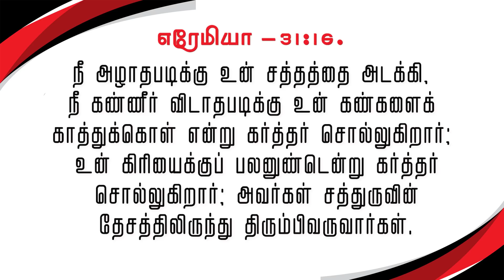உன் கண்ணீருக்கு பலன் உண்டு | கிருபையும் சத்தியமும் | EP - 217 | Daily Manna | JOHNSAM JOYSON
Live Streaming:

Sunday - Suday Service at 8 am
Saturday - Night Worship at 7pm

Our Address:
Full Gospel Pentecostal Church,
174, Church Street,
Vettoornimadam, Nagercoil-629 003,
Kanyakumari District,
Tamilnadu , India.